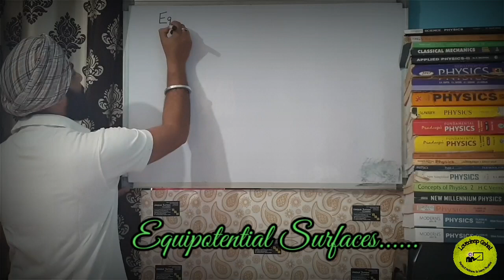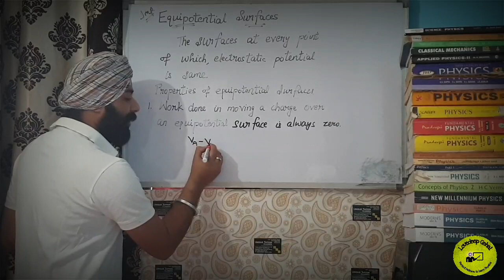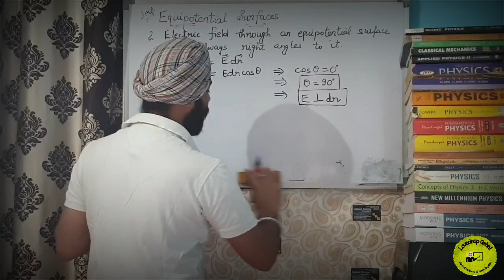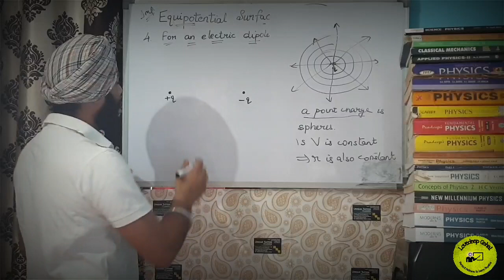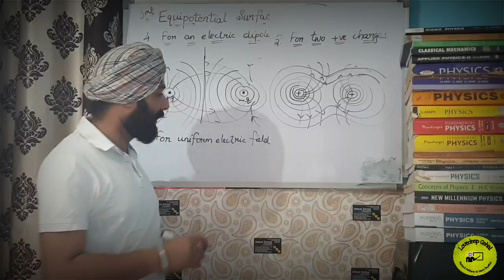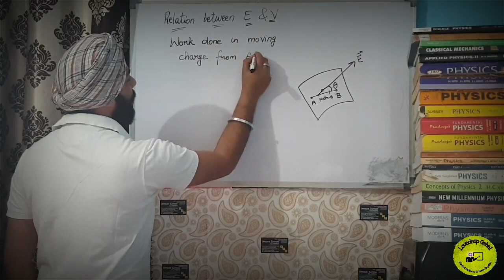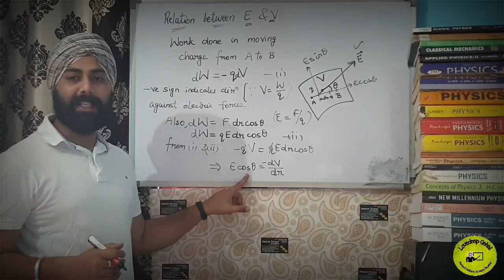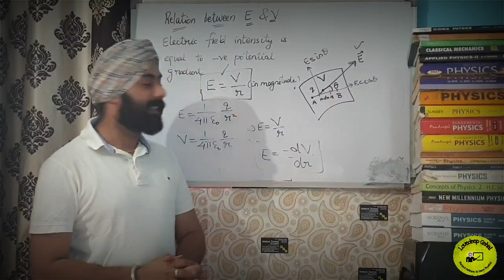Equipotential Surfaces & their properties XII Physics || Lovedeep Gehal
In this video, I discussed equipotential Surfaces and their properties. Also relation between Potential and electric field.